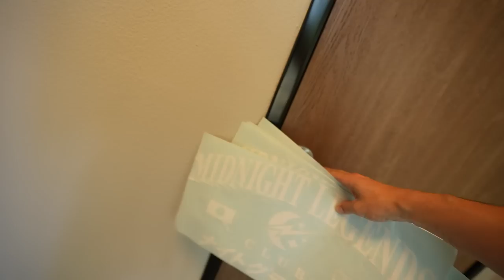Making the GTR Look NEW! | Rebuilding Wrecked R35 GTR Ep. 2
➢LEGENDS MEDIA STORE EVERY $1 SPENT = 1 ENTRY IN TO WIN THE GTR!
In today's video, we fix a couple of the biggest damages to the GTR, the oil cooler & the headlight! With both of these fixed, the GTR looks SO MUCH BETTER & is ready for all of our mods!

MOD LIST
*2015 Subaru WRX*
Tomei Exhaust
Invidia Catless Downpipe
Fujitsubo Headers
ETS intake
Cobb AP
Pro Tune